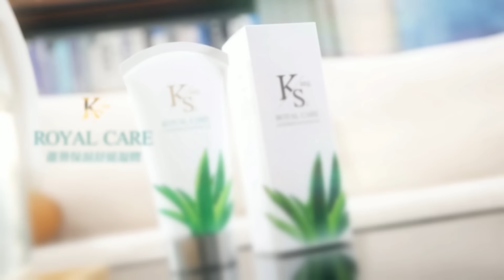剩12km! 俄軍大反擊逼近"後勤樞紐" 烏炸庫爾斯克大橋 | 介文汲.張延廷.嚴震生深度剖析?【張雅婷辣晚報】精華版@中天新聞CtiNews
來賓
政大國關研究中心研究員
前駐紐大使